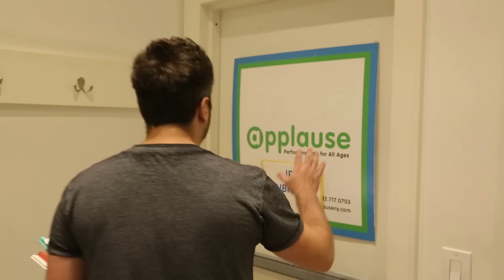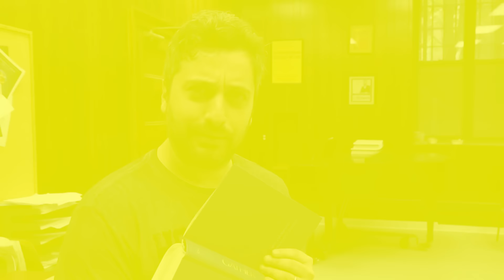Filter Face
They were obsessed with Snapchat. now they are stuck in their face filters!

Love our channel? Want to know more about our classes and summer programs?